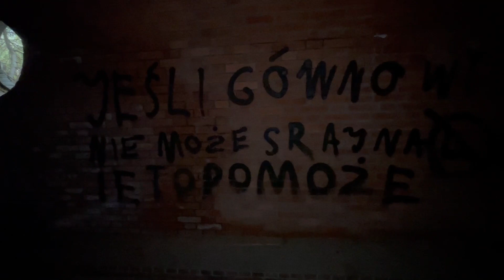Wyprawa do opuszczonej willi milionera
Zdobione kolumny, basen, potężny dom a to dopiero część rzeczy którą można zobaczyć !